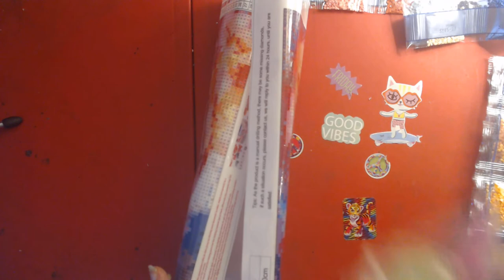Diamond Painting UNBAGGING, of TEUN Abstract Girl Face Part 1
Streaming Times:
                                 Random Wednesday & Fridays
TEUN 4 Pack 30x30 cm 5D Diamond Painting Abstract Girl Face Full Drill Kits